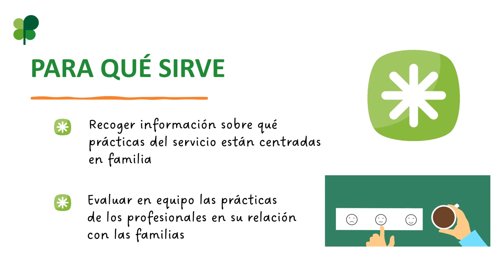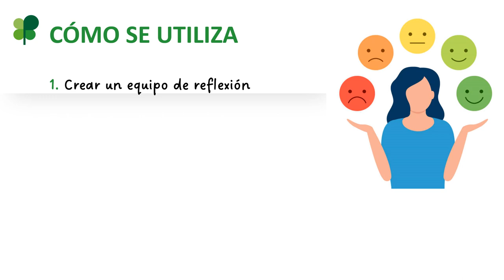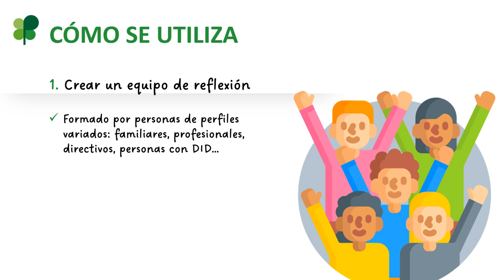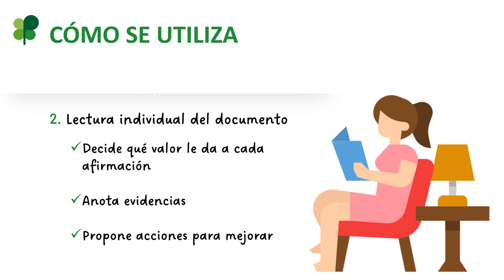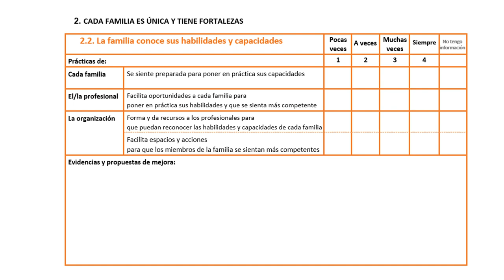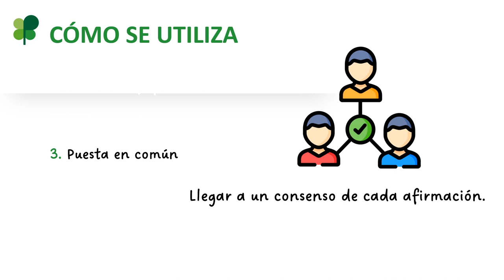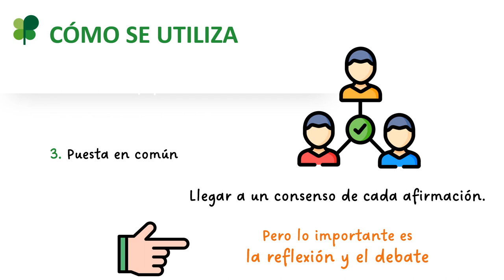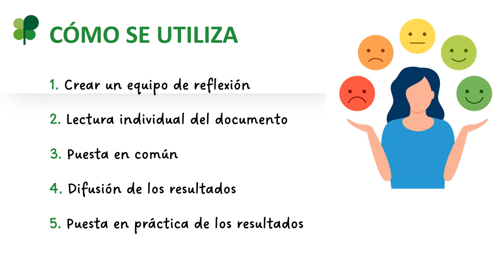Guía de autoevaluación sobre ECF en servicios| Plena inclusión